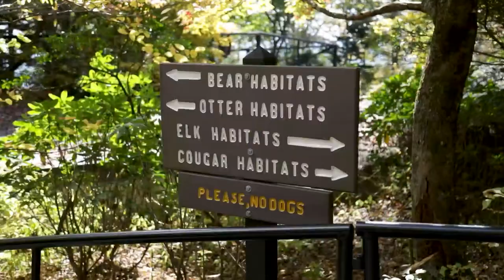Checking out all the spectacular Fall colors at Grandfather Mountain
Chris heads to the High Country of North Carolina to take a look at the ever-changing Fall leaf color on Grandfather Mountain!